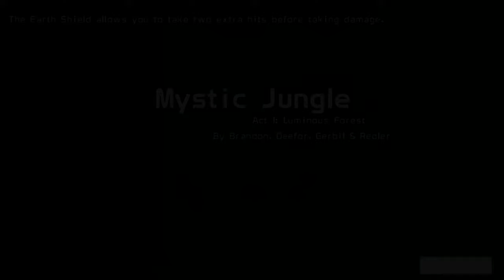Sonic World DX Version 1 (SAGE 2022)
Intro - 00:00
Seaside Hill - 00:12
Crisis City - 04:25
Kingdom Valley - 09:30
Honeycomb Highway - 13:16
Mystic Jungle - 14:47
Outro - 17:07